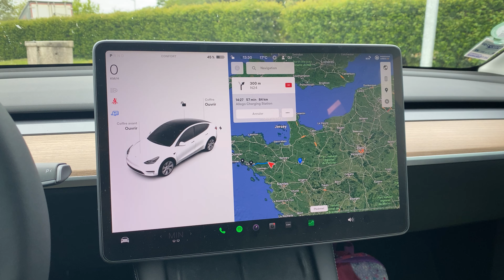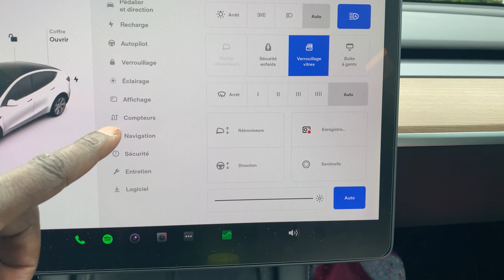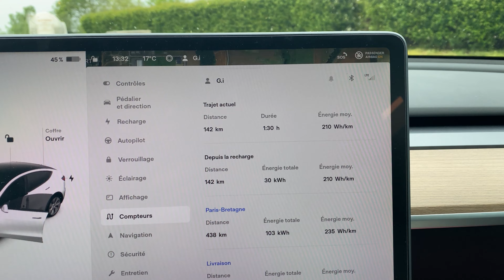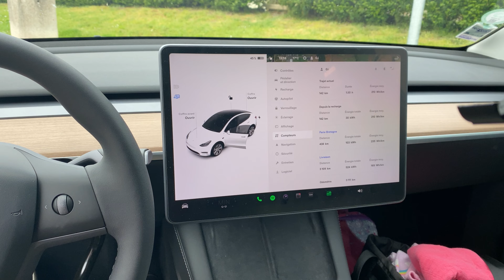580km ,c’est Possible avec 2 recharges | Surconsommation avec un attelage ?!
Est-ce possible de faire 580 km avec seulement 2 ou 3 sessions de recharge ?